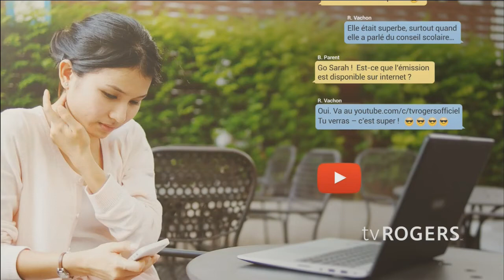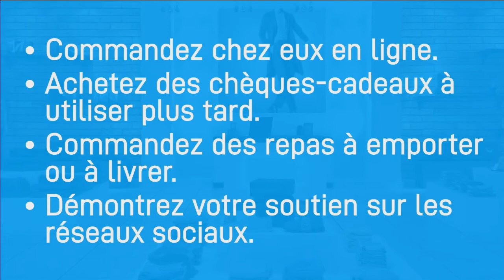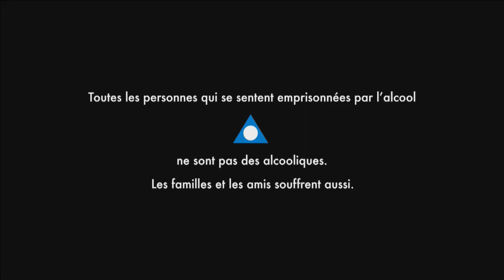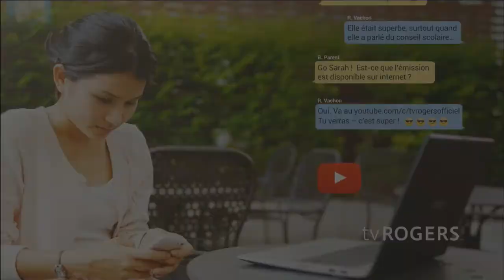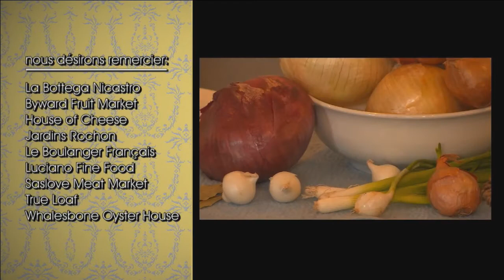lundi, mai 04, 2020 - C'est bon cuisiner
Chef Andrée Riffou nous enseigne à cuisiner l'oignon de différentes façons.